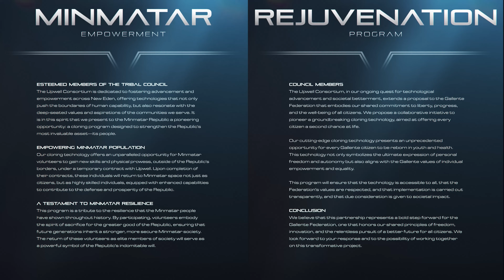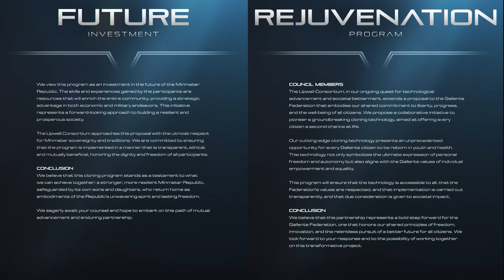The Scope | Upwell Developments & Info Leaks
Watch as Alton Haveri reports on the construction of a prototype Upwell Consortium structure in the Auviken system where capsuleers can earn rewards for contributing to its development, as well as more info on classified communications between Upwell and the empires.